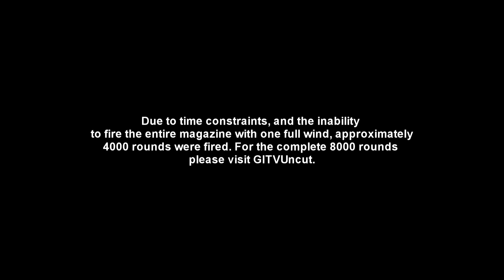Airsoft GI - Lancer Tactical MK18 CQBR Stress Test With 10 Echo 1 FAT Magazines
We know that the Lancer Tactical MK18 CQBR is an amazing deal at under $100 and is fully compatible with version 2 parts, but will they last? We wondered that very question, so we had Aaron load up 10 Echo 1 850 round magazines, winded them up with the SRC Mr. Roll Up, and plugged the gun into a 10.8 volt test station and fired away. What happened might surprise you!

Products used in this video:

Lancer Tactical M4 CQBR MK18 Airsoft Gun (Sport Class)

SRC Mr. Roll Up Speed Mag Winder